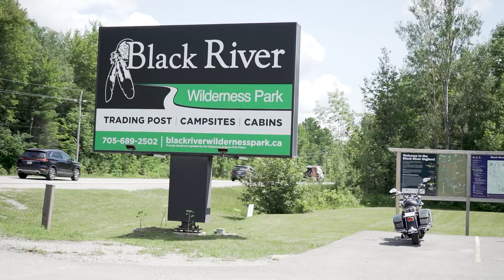WASHAGO, ONTARIO CANADA - Travel Vlog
Washago - A hidden Gem in Ontario, Canada. We've been discovering more places in our backyard of Ontario, Canada, and Washago is definitely one of the places we enjoy exploring. We've created a fun family travel vlog showing more of this little town and for you to meet the Burns family! We hope this inspires you to go adventuring more in your area. You never know what hidden gems you'll find!

New here? We're so pumped you found us! We are traveling addicts that love to share how we're able to create a profitable business online to sustain our traveling addiction, in hopes to inspire you to do the same also! Leaving the 9-5 and exploring this beautiful world, and making an income online is possible!
If we can do it, SO CAN YOU!

We post videos about our adventures, online entrepreneurship, and how to have a healthy mindset every Wednesday.